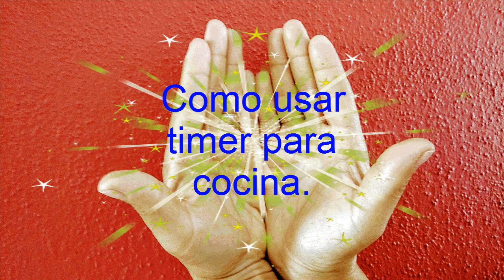💕 TIMER O RELOJ TEMPORIZADOR PARA COCINA. Las Manos Mágicas De Mirna.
Hola que tal, bienvenidos a su canal Las Manos Mágicas De Mirna, hoy les quiero compartir un vídeo de como usar timer o reloj de tiempo para cocina. Espero sea de su agrado.
  Recuerden, todo lo que hagamos hay que hacerlo por amor y no por obligación, hasta la próxima. Bye bye y los quiero mucho.